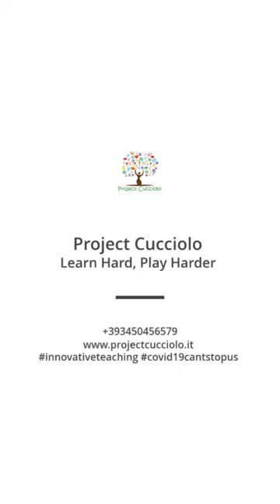i versi degli animali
Con Alessandra impariamo i versi degli animali! State attenti e mi raccomando, rispondete ad alta voce!